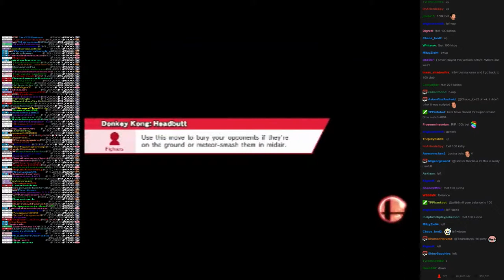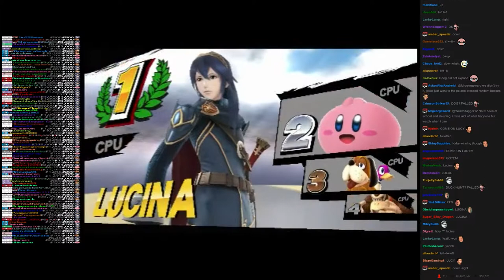Twitch Plays Super Smash Bros - Match #884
[lucina, donkeykong, kirby, duckhunt]. lucina won.